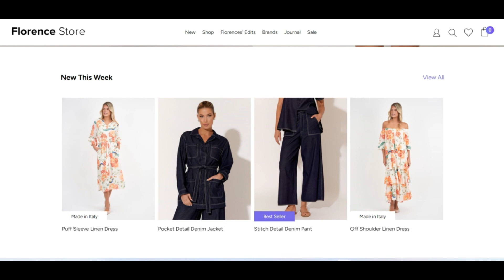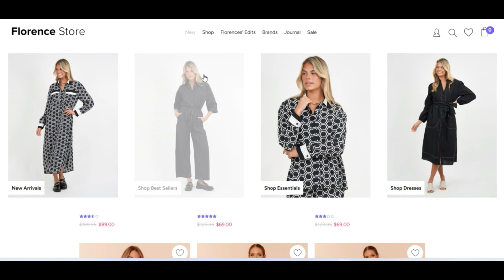Florence Store Reviews ( Feb 24 ) Legit Or Another Scam ? ! Florence Store ! FlorenceStore Com Au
Florence Store Reviews ( Feb 24 ) Legit Or Another Scam ? ! Florence Store ! FlorenceStore Com Au Reviews ! FlorenceStore.Com.Au Reviews

florencestore.com.au may very well be quite possible not a fraud but legit and dependable.

Our algorithm gave the evaluation of florencestore.com.au a comparatively outstanding score. Now We have now dependent this rating on the information we wound up capable to gather regarding the Web internet site online like the nation by which the Internet site is hosted, if an SSL certificate is utilised and critiques found on other Net-websites.